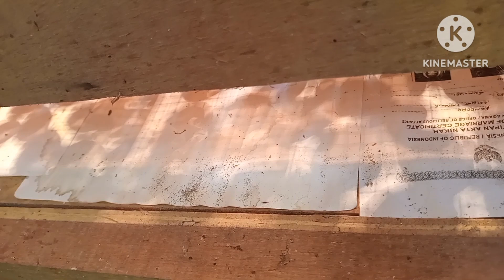banyak yg busuk saat menetaskan